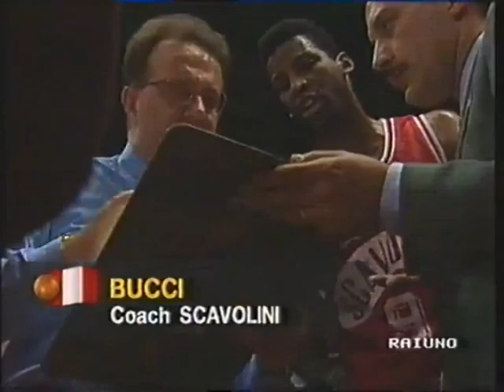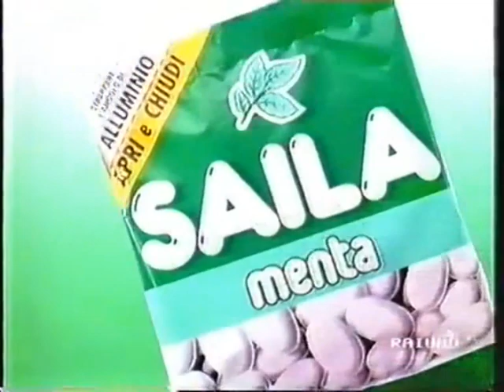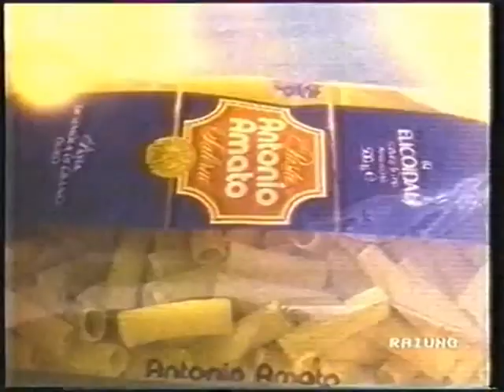Lega 91/92 Final 2º Benetton-Scavolini